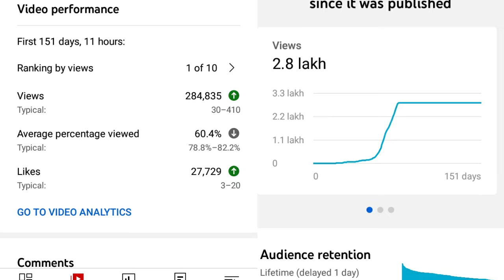3 बड़ी गलती जान लो ! जिससे आपका YouTube Channel "Dead" हो जायेगा 😓 Dead Channel Grow Kaise Kare😱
3 बड़ी गलती जान लो ! जिससे आपका YouTube Channel "Dead" हो जायेगा 😓 Dead Channel Grow Kaise Kare😱

youtube par channel grow nahi ho raha
how to get more views on youtube
youtube par growth kaise milega
how to viral video on youtube
youtube shorts grow kaise kare
how to grow on youtube shorts
youtube tips
how to fix dead channel
how to fix if your channel is not growing
why my youtube is not growing
how to grow youtube channel in 2021
how to grow a dead channel
why youtube channel become dead
technical sagar youtube tips
dead channel ko shi kaise kreI
 grow on youtube in 2021
youtube growth